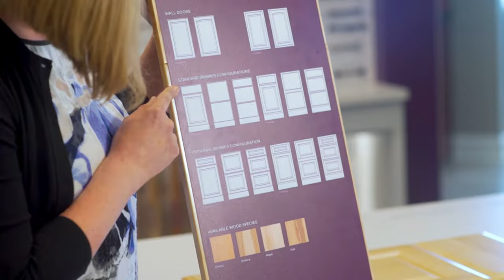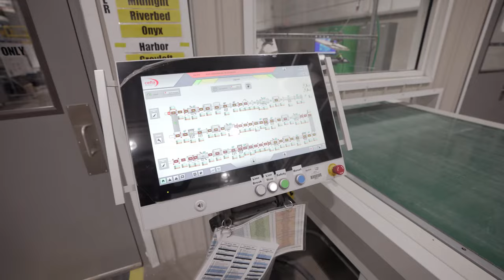Why Choose KraftMaid Cabinets?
We design and build our cabinets to ensure they stand up to the bumps and splatters of everyday life. Over the past five decades, KraftMaid has put a lot of care into making cabinets so we can create your happily-ever-after kitchen.